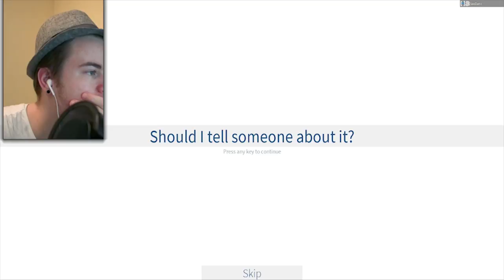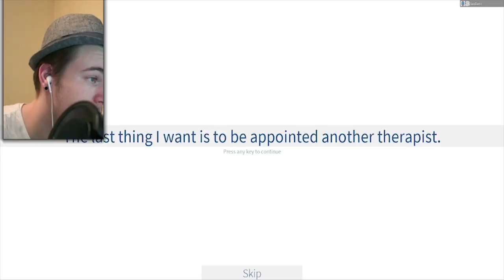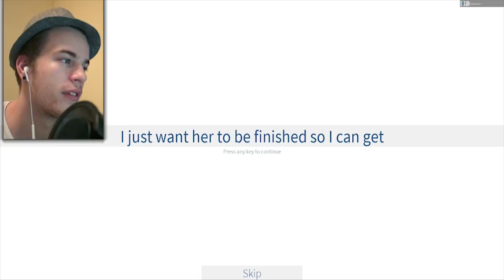THIS SCARY GAME MADE ME SCREAM!! | ROBLOX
WELCOME to another ROBLOX Scary Game!! WATCH as Charlie and I play through this ROBLOX game where a we have to ESCAPE from an EVIL DOCTOR in yet ANOTHER MAZE!!

► TITLE: BRINGING BACK THE SCARIEST ROBLOX GAME!!

► What to expect on my channel:
The Monkey YouTube channel is run by Tanner. On this channel you can expect lots of ROBLOX videos! Such as: ROBLOX Murder Mystery 2, ROBLOX Assassin, ROBLOX Obbies, ROBLOX Phantom Forces, ROBLOX Prison Life, ROBLOX Roleplay, ROBLOX Flood Escape, ROBLOX Big Brother and basically any other ROBLOX Mini-Game!

► What is ROBLOX? ROBLOX is an online virtual playground and workshop, where kids of all ages can safely interact, create, have fun, and learn. It’s unique in that practically everything on ROBLOX is designed and constructed by members of the community. ROBLOX is designed for 8 to 18 year olds, but it is open to people of all ages. Each player starts by choosing an avatar and giving it an identity. They can then explore ROBLOX — interacting with others by chatting, playing games, or collaborating on creative projects. Each player is also given their own piece of undeveloped real estate along with a virtual toolbox with which to design and build anything — be it a navigable skyscraper, a working helicopter, a giant pinball machine, a multiplayer “Capture the Flag” game or some other, yet­to­be­dreamed-up creation. There is no cost for this first plot of virtual land. By participating and by building cool stuff, ROBLOX members can earn specialty badges as well as ROBLOX dollars (“ROBUX”). In turn, they can shop the online catalog to purchase avatar clothing and accessories as well as premium building materials, interactive components, and working mechanisms. Roblox is a kids game.